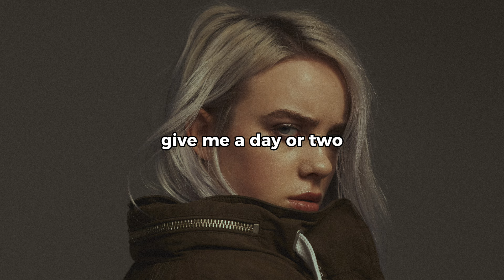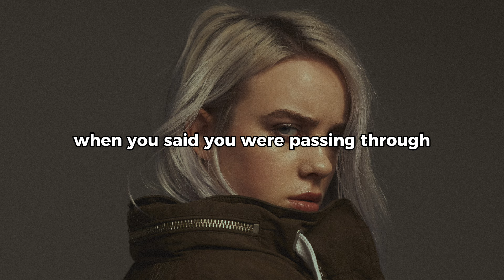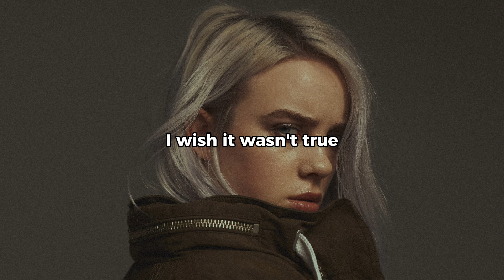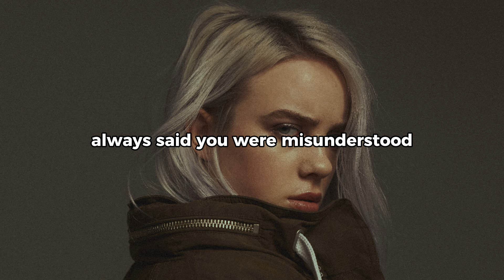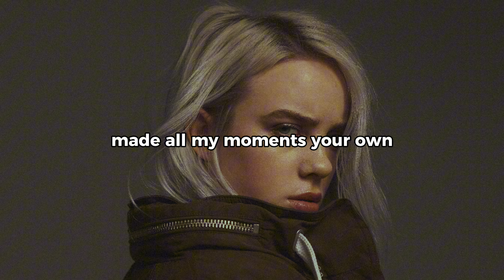Happier Than Ever - Billie Eilish (Lyrics)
You clearly weren't aware that you
Made me miserable